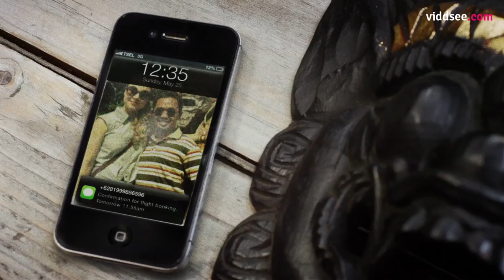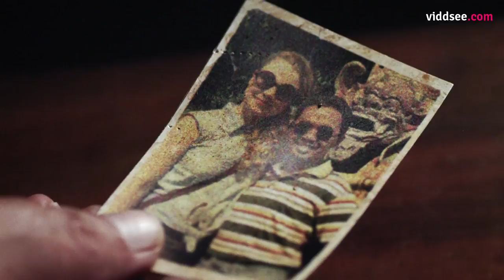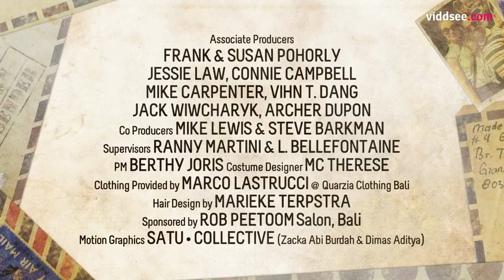Made In Bali - A Trip To Bali In Search Of Past Demons // Viddsee.com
A young American man arrives in Bali and hires a tour guide to take him around the island, without revealing his identity.  Of the course of the tour, while visiting some extremely beautiful sites and landmarks, the happy Indonesian tour guy becomes increasingly perplexed as to the dour state of his guest, until finally he begins to suspect who this young traveler might actually be.

Directed by Michael Pohorly (Indonesia / Canada).

Winner Director's Guild of Canada Short Film of the Year, 2015
Winner Niagara Integrated Film Festival Best Short Film 2015
Official Selection Asians on Film Festival Los Angeles 2015
Official Selection Asian Pacific Film Festival Washington DC 2015
Official Selection Asian American Film Festival Philadelphia 2015
Official Selection Pan Asian American Film Festival Ithaca 2015